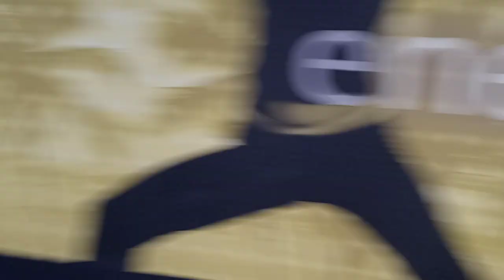Norwood Park Chicago LA Fitness Remodeled